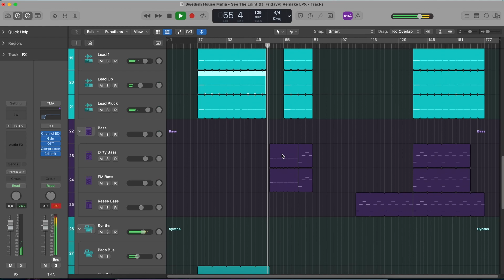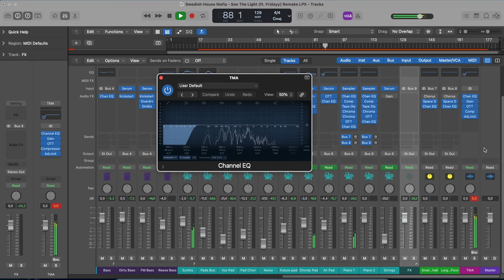Swedish House Mafia - See The Light (ft. Fridayy) (Logic Pro Remake)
💻  This version of "See The Light" by Swedish House Mafia featuring Fridayy, was created in Logic Pro X. You can see how to work with instruments and samples and learn how to set up settings, parameters, automatizations, plugins, audio signal routing, and more. All mixed and mastered, ready for use.

⚙ Template Specifications ⚙

📌Software, DAW: Logic Pro X 10.6.3 (or higher).
📌Song Key: Eb Maj
📌Time Length: 5:12